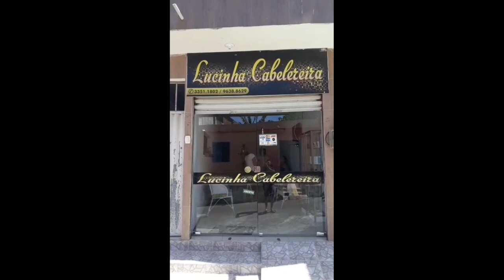COLORAÇÃO DO CABELO.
Boa tarde! Bom pessoal no vídeo de hoje, estsrei mostrando um dos melhores cabeleireiros da região! Estarei mostrando também o trabalho incrível que eles fazem.